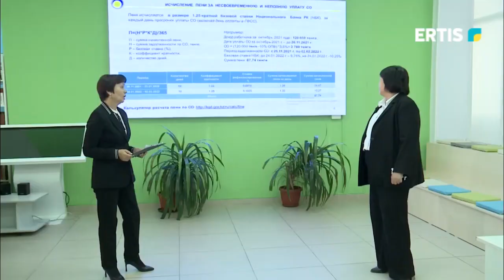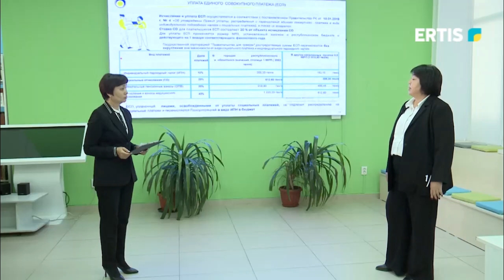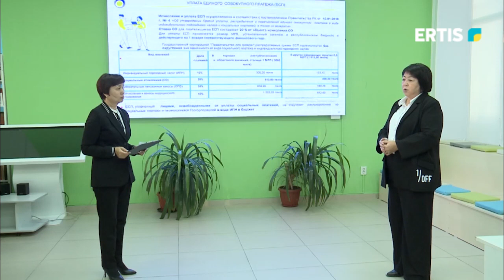Елге қызмет - 17.10.2022